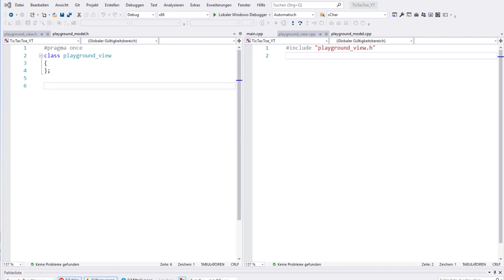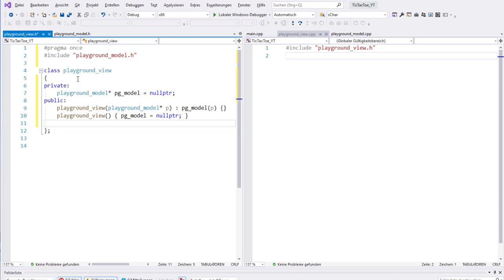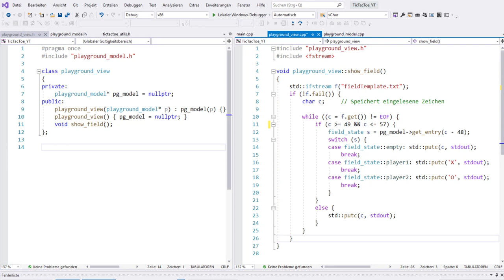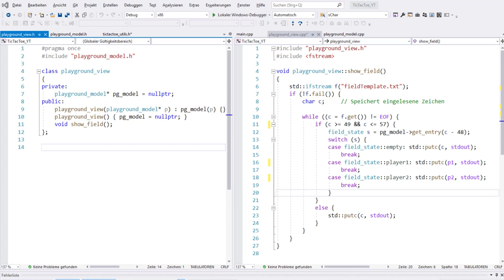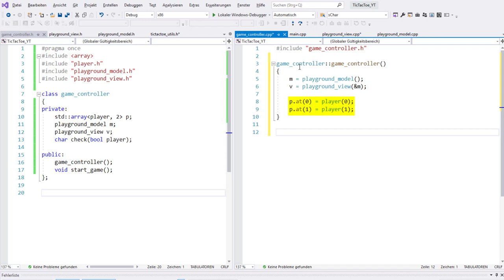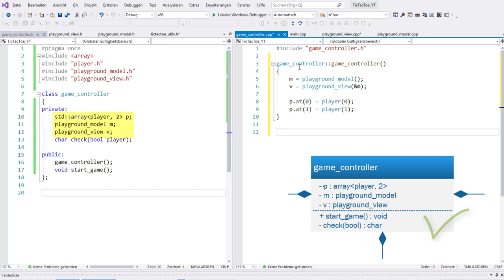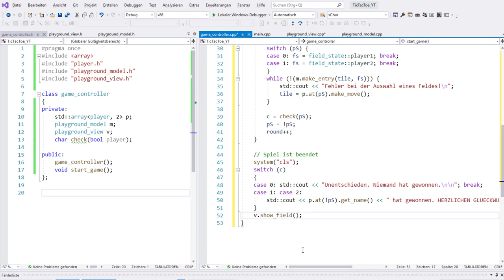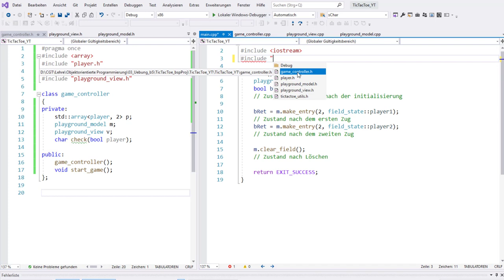OOP in C++ #13: Das Fallbeispiel TicTacToe (Teil 5: Aggregation und Komposition implementieren)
Hier zeige ich euch wieder am Spiel TicTacToe, wie man die Beziehungstypen 'Aggregation' und 'Komposition' aus dem UML-Klassendiagramm implementieren kann. Darüber hinaus werde ich hier eine erste einfache Version des Spiels fertigstellen.

▬ Inhalte ▬▬▬▬▬▬▬▬▬▬▬▬▬▬▬
00:00 - Intro
00:17 - Ein Rückblick auf das Klassendiagramm
01:30 - Aggregation am Beispiel der Klasse playground_view
03:41 - Aggregation anwenden... in der Methode show_field()
07:00 - Komposition am Beispiel der Klasse game_controller
10:27 - Komposition anwenden... in der Methoden start_game()
13:40 - ... und in der Methode check()
15:00 - Ein erster Testlauf des  fertigen Spiels!
15:25 - Outro und Ausblick auf weiter Videos mit TicTacToe